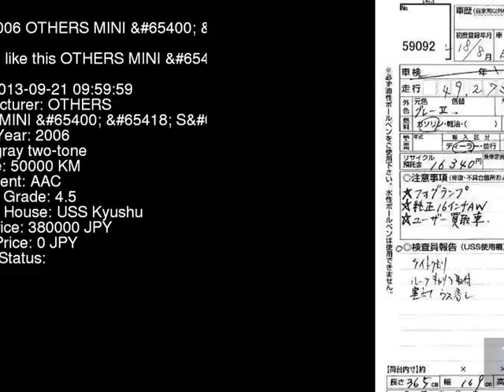2006 OTHERS MINI __S__ RE16